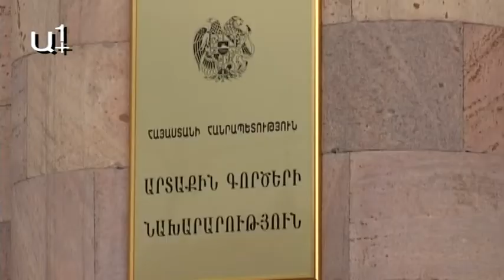«Իշխանությունը կրկին գողացավ ընդդիմության առաջարկը»